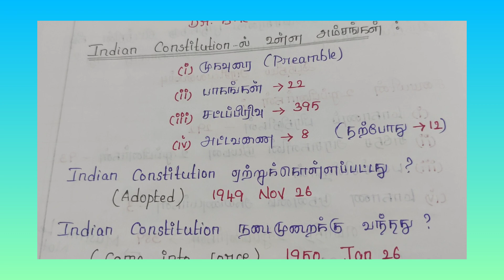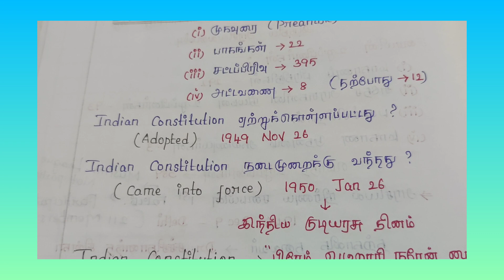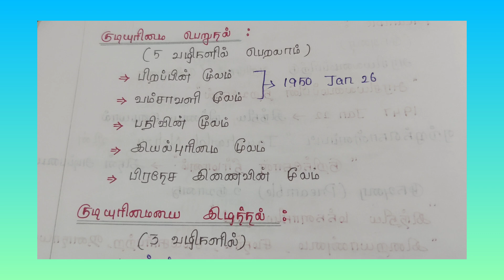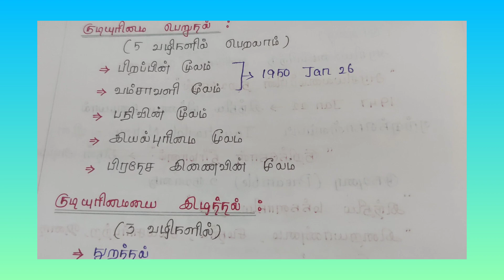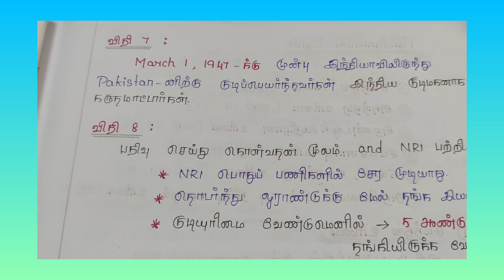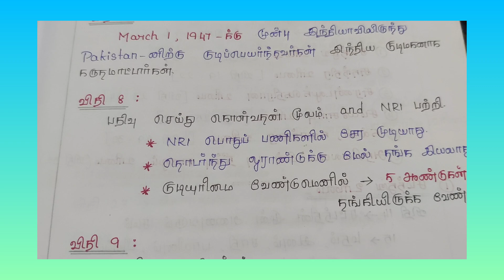Indian constitution - 10th polity short notes TNSURB TET TRB Gr1 Gr2 Gr4 2023 @Tnpsc Chasers📚📚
Hello friends,
current affairs
Daily schedule

                          Thank u 🙏🙏